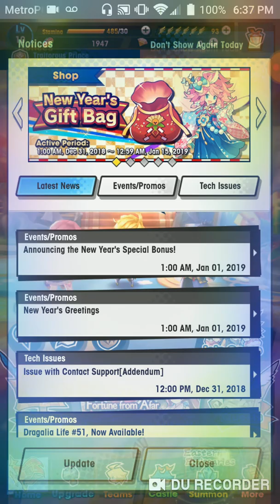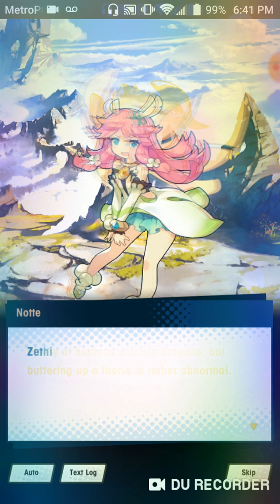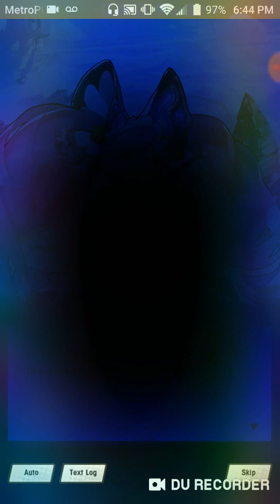Nintendo Dragalia Lost Gameplay p.3.5 chest detour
With every cross roads in the story I will offer the choose of where to go to you as an audience to make what kind of content you want.